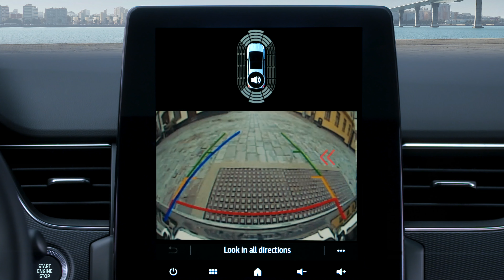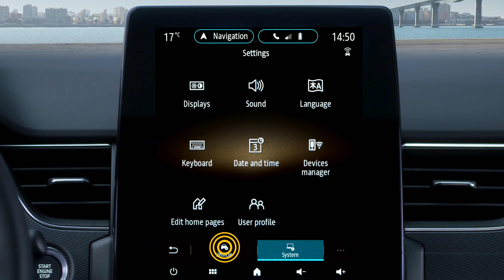AVVISO DI USCITA DA UN PARCHEGGIO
ARKANA (ITA)